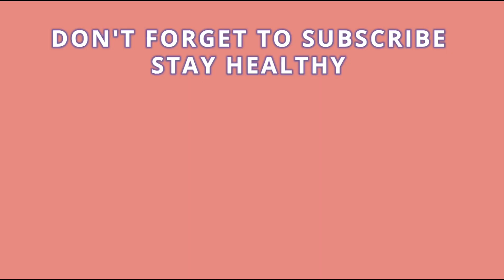Watermelon and strawberry smoothie | Healthy smoothies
Jeny Campillanos

It's always good to have something healthy like watermelon and strawberry smoothie